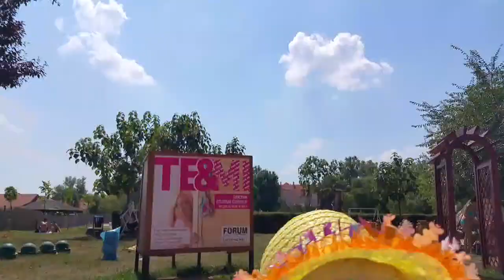Strandolás a gyerekekkel másolata